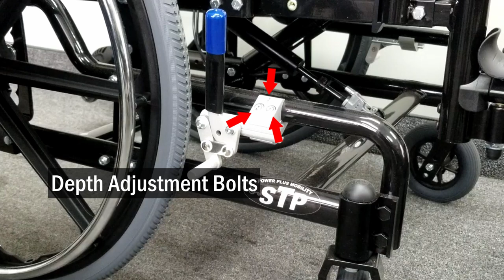Depth Adjustment of the Wheel Lock - Power Plus Mobility Inc.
We at Power Plus Mobility Inc. would like to wish you and your family a Merry Christmas and a Happy New Year! We hope the new year will bring you lots of joy and happiness

for more information about us and for product details. Canada’s Wheelchair Manufacturing Company, proudly Canadian!